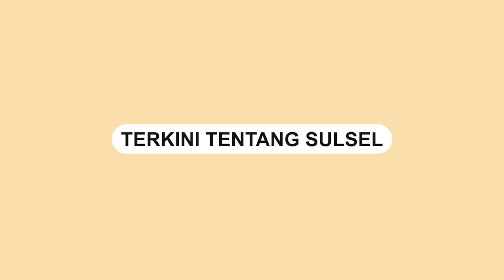Panen Raya Padi di Gowa, Jaga Stok Besar dan Tekan Inflasi Jelang Idulfitri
Bank Indonesia Sulsel (BI Sulsel) bersama dengan Pemerintah Provinsi Sulsel dan Kabupaten Gowa melakukan panen raya padi Gapoktan Harapan Jaya di Kecamatan Bajeng Barat, Kabupaten Gowa, Selasa (26/3/2024).

Padi memiliki peran penting dalam ketahanan pangan dan inflasi di Sulsel dan Indonesia secara nasional. Menjadi salah satu penghasil padi utama di Indonesia, produksi padi di Sulsel juga berkontribusi besar terhadap ketahanan pangan nasional.

Belum lama ini, kenaikan harga beras akibat kelangkaan pasokan atau gagal panen dapat mendorong laju inflasi secara signifikan. Faktor-faktor seperti kenaikan harga pupuk, benih, dan input produksi lainnya juga dapat menyebabkan kenaikan biaya produksi padi yang berujung pada inflasi.

Video terkini dan terbaru..